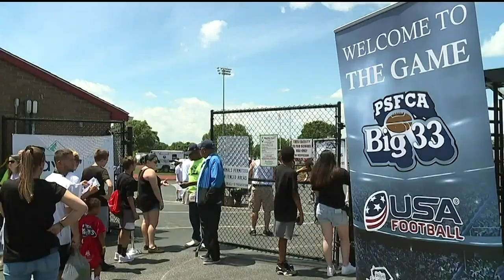Big 33 Football Classic cancelled amid coronavirus pandemic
The Big 33 Football Classic will not be played this year amid the COVID-19 pandemic